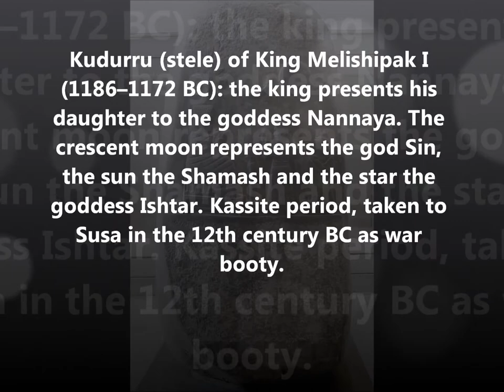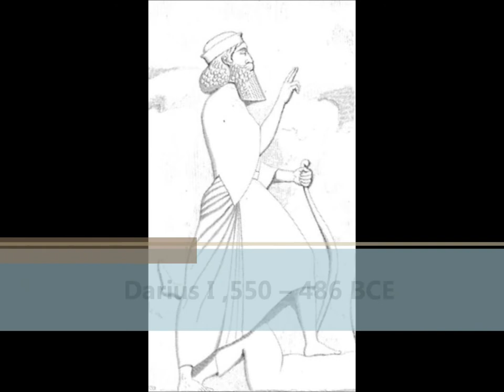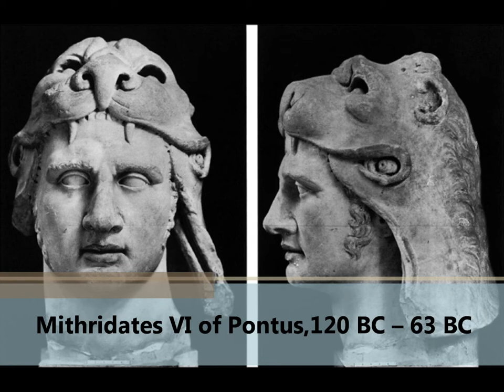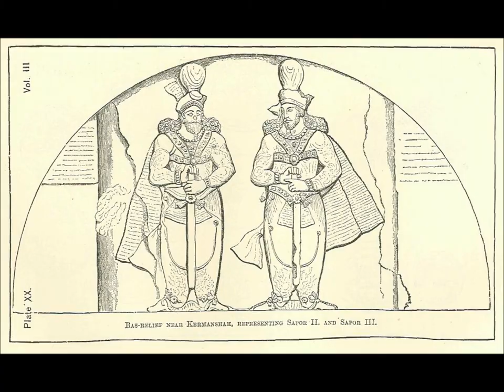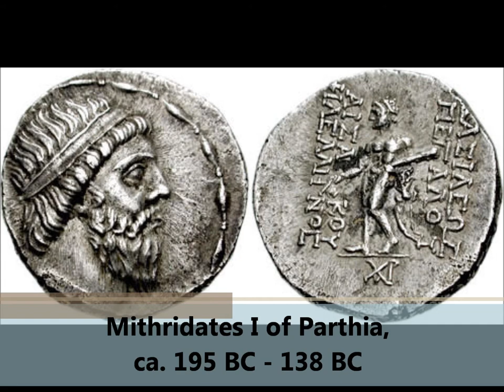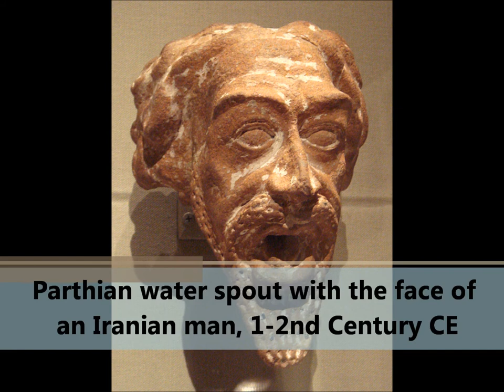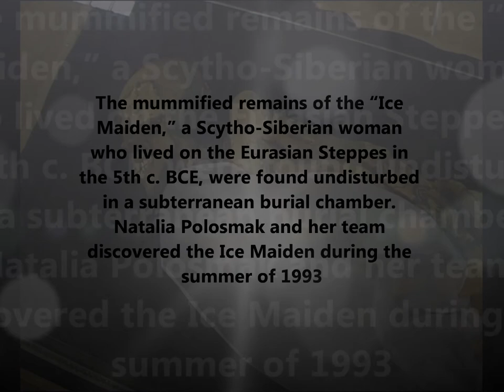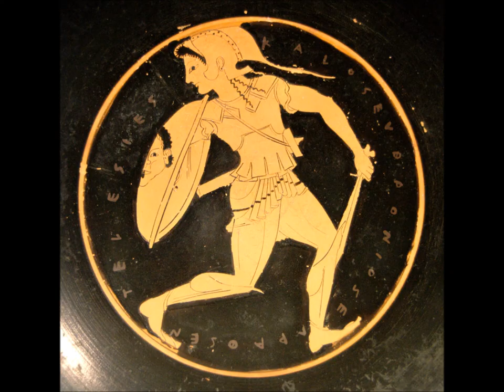Faces of Ancient Middle East Part 10 (Ancient Iranians)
Iranian peoples first appear in Assyrian records in the 9th century BCE. In Classical Antiquity they were found primarily in Scythia and Persia (Eastern Europe, Central and Western Asia). They divided into "Western" and "Eastern" branches from an early period, roughly corresponding to the territories of Persia and Scythia, respectively.

During Late Antiquity, the Iranian populations of Scythia in the Eurasian Steppe were marginalized and assimilated by Turkic and Slavic migrations. The Scythian language was mostly extinct by the 10th century, with the exception of Ossetic spoken in the northern Caucasus. Various Persian empires flourished throughout Antiquity, and fell to the Islamic conquest in the 7th century.

Origins

The Iranian languages form a sub-branch of the Indo-Iranian sub-family, which is a branch of the family of Indo-European languages. Having descended from the Proto-Indo-Iranians, the Proto-Iranians separated from the Indo-Aryans early in the 2nd millennium BCE. The Proto-Iranians are traced to the Bactria--Margiana Archaeological Complex, a Bronze Age culture of Central Asia. The area between northern Afghanistan and the Aral Sea is hypothesized to have been the region in which the Proto-Iranians first emerged, following the separation of Indo-Aryan tribes.

By the 1st millennium BCE, Medes, Persians, Bactrians and Parthians populated the Iranian plateau, while others such as the Scythians, Sarmatians, Cimmerians and Alans populated the steppes north of the Black Sea and the Caspian Sea. The Saka tribes remained mainly in the south-east, eventually spreading as far east as Xinjiang.

The division of Proto-Iranian into an "Eastern" and a "Western" group is attested in the form of Avestan and Old Persian, the two oldest known Iranian languages.